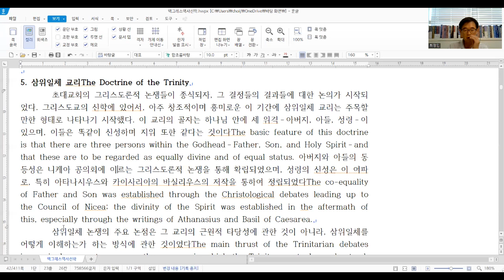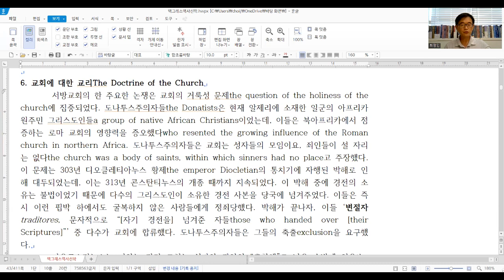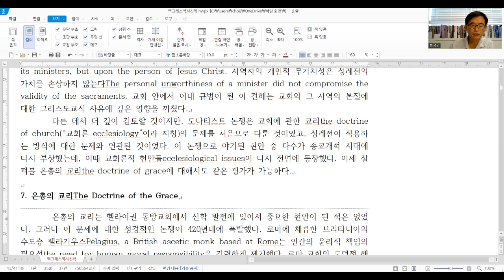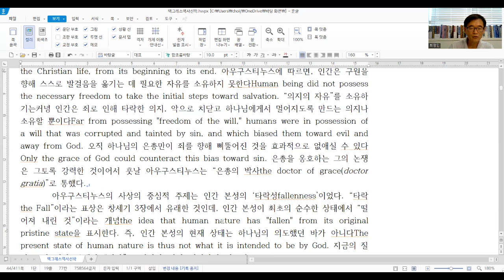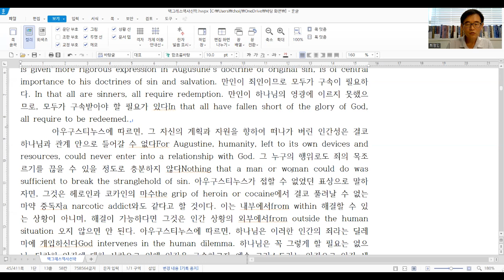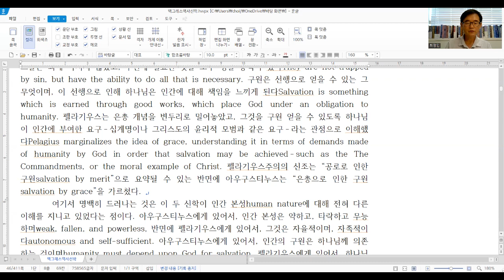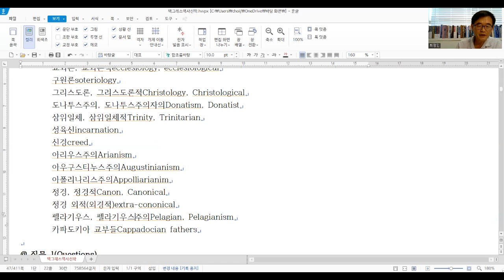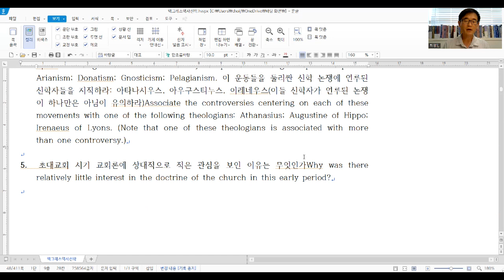맥그래스, 《역사신학》 (8) 제1장 교부시대 IV. 주요 신학적 발전 (5-7) 명칭, 용어, 구절, 질문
5. 삼위일체 교리
6. 교회에 대한 교리
7. 은총의 교리
@ 주요 명칭, 용어, 구절
@ 질문 1, 2, 3, 4, 5